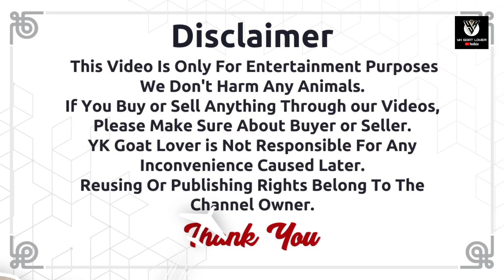Saste Dam Main Saanen Bakra I Crystal Goat Farm I YK Goat Lover